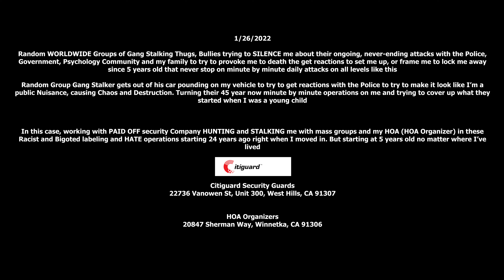1/26/2022 - Random Gang Stalkers Working With CityGuard Security to HUNT me and try to SET ME UP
This is just an example of these minute by minute 45 year now eradication operations from random strangers my entire life no matter what state I'm in, from place to place since 5 years old in which the GOVERNMENT doesn't want me DEFENDING myself by speaking out that the WORLD has been lied to about me. As well as these THUG, BULLIES working with my family since I was a young child trying to figure out how to lock me away for what I know, and what has been done to my life with the Police, Government, Psychology Community, and my own father in their HATE LABELING to a 5 year old.

With WORLDWIDE fear mongering, and riling up the masses against me on their WORLDWIDE secret Propaganda Systems on the Internet, and Defaming my name with INTENT TO ERADICATE!

What you are seeing here as a Random Stranger trying to get a reaction to set me up with that never stops minute by minute, hour by hour and starting since 5 yrs old on progressing tactics by the masses

A Conpiracy to Commit Mrder using the people and Dissinformation as a WEAPON. Tactics Derived from Adolf Hitler himself